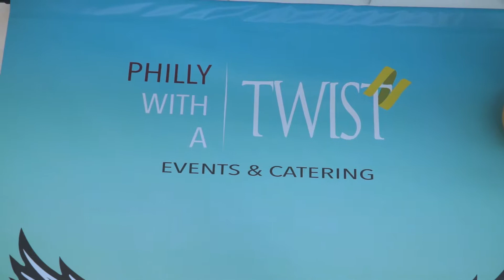Philly With A Twist - May Brunch Highlight - 3 Minute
Brunch party event hosted by - Philly With A Twist on The Spirit of Philadelphia - May 19, 2019

Video shot on Sony A7sii w/Sony E PZ Zoom 18-105mm f/4.0 G OSS